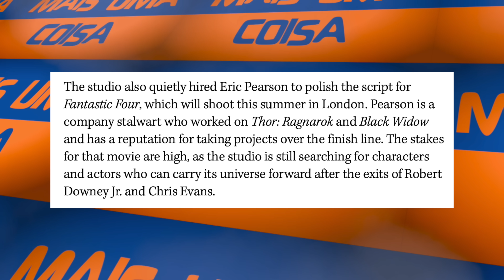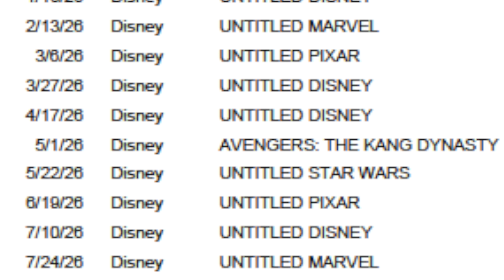MARVEL DECIDE APAGAR KANG DOS PLANOS - FILME VAI MUDAR DE NOME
Pablo Peixoto do Qu4tro Coisas fala sobre a desistência da Marvel de seguir com o vilão Kang na Saga do Multiverso